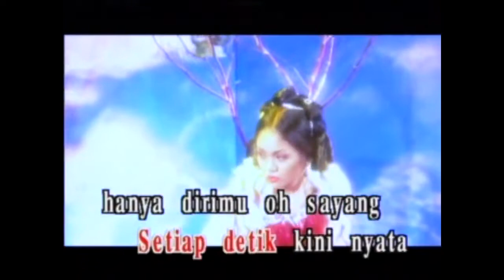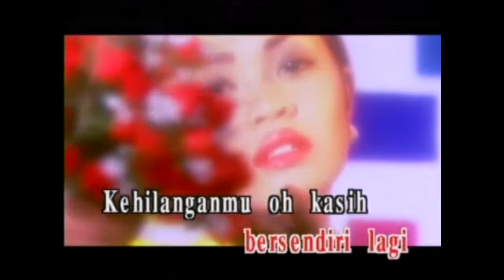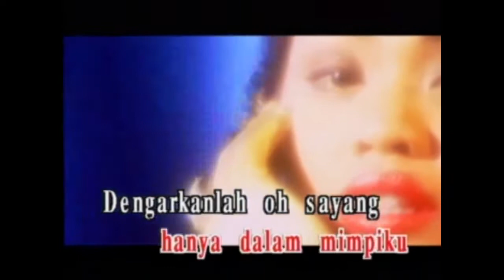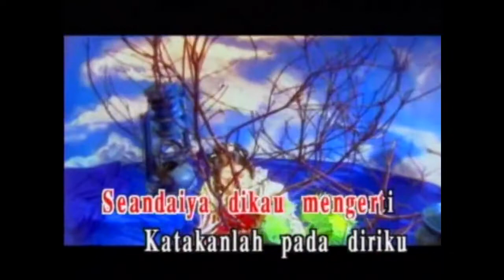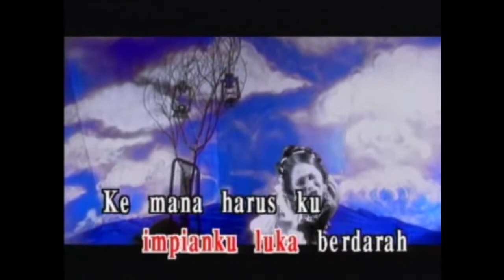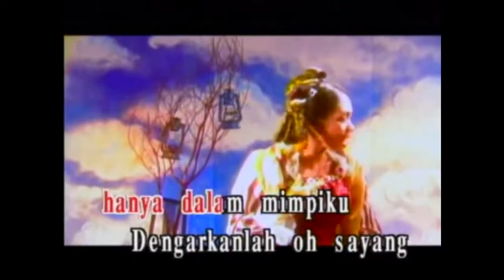Liza Hanim Getaran Cinta Dijiwa Official Video Karaoke Karaoke Version